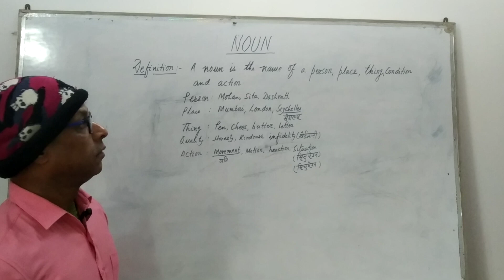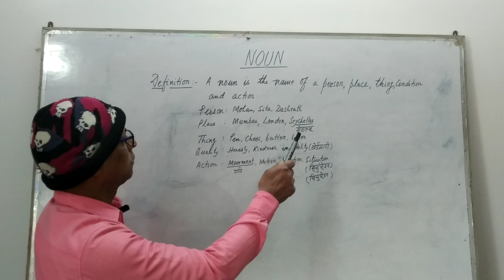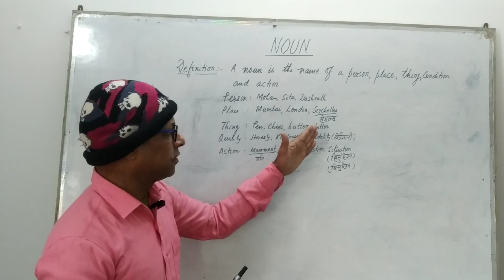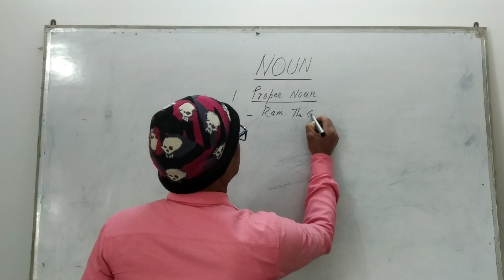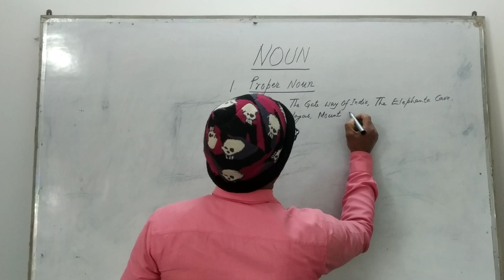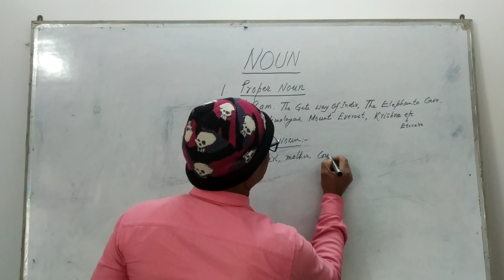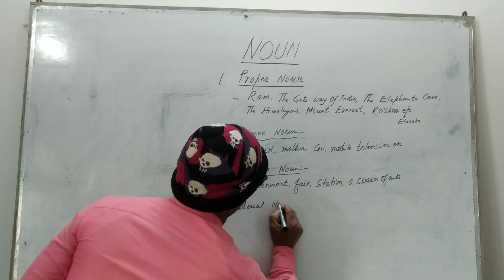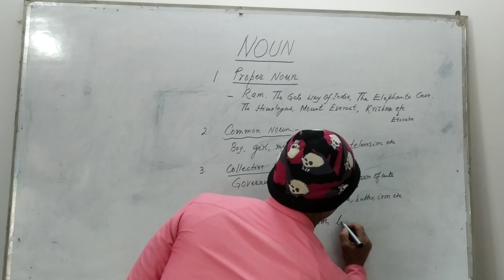part of speech (part -2)💯✍️